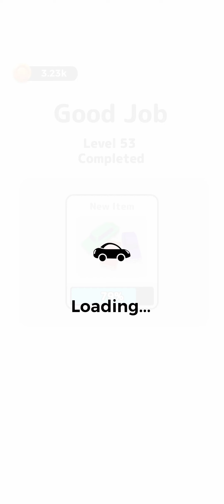Be Thankful and Play Parking Jam 💚💜❤️💙